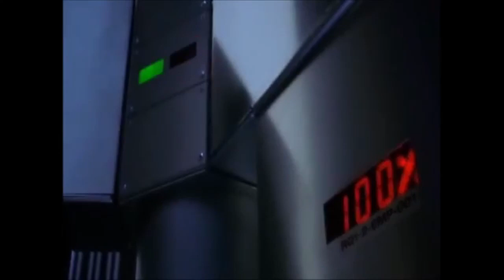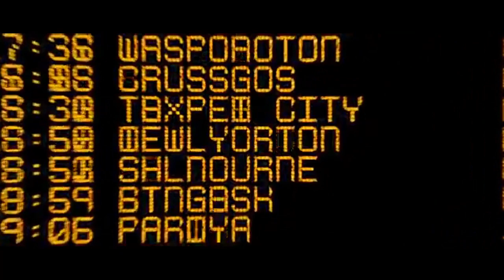A Shazam Conspiracy Theory / Matthew 24-25